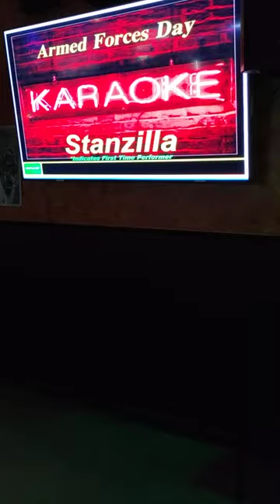Karaoke - Beds Are Burning